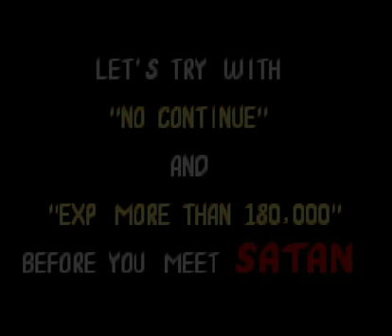Super Puyo Tsu - Look At What You Can Do....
By adjusting the game rules, you get this chaos.